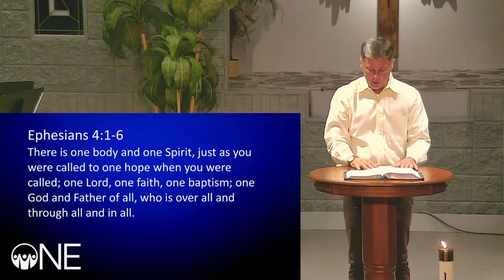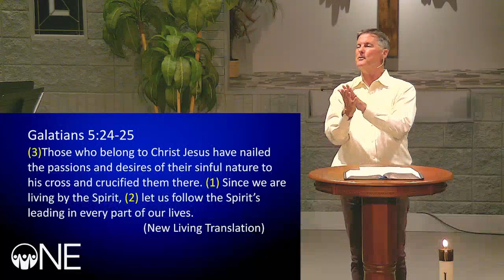Building Church Unity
Building Church Unity, presented by Pastor Shaun Sutton